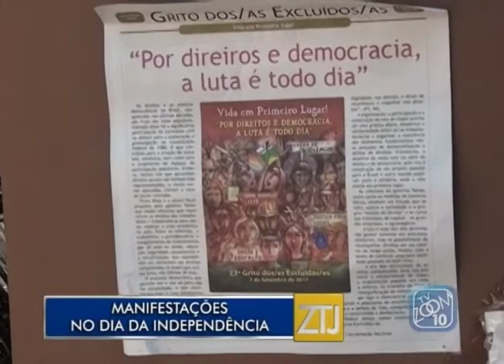07-09-2017 - MANIFESTAÇÕES NO DIA DA INDEPENDÊNCIA - ZOOM TV JORNAL